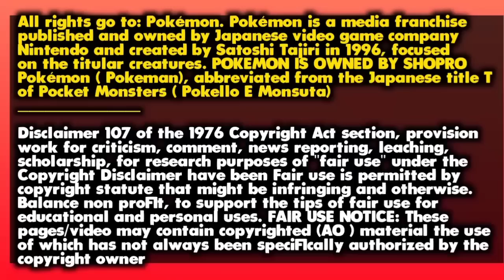Pokemon Horizons Full Episode 1 in Hindi | "The Pendant of Beginnings" Ash Ketchum | Gen 9 New Anime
Thanks ❤️
video type : theory

Pokemon new episodes in hindi 2022

Pokemon scarlet and violet anime in hindi

Pokemon scarlet and violet anime preview Pokemon scarlet and violet anime trailer

Pokemon scarlet and violet ep 1 full episode in hindi Pokemon scarlet and violet episode 02

Pokemon scarlet and violet episode 03 Pokemon scarlet and violet episode 1

Pokemon scarlet and violet episode 1 full episode

Pokemon

Pokemon Genenation 9

Pokemon Genenation 9 episode 1

pokemon Anime

ash vs his father Full battle in hindi

ash vs his father pokemon battle ash vs His Dad part 9

Pokemon movie

Ash vs his dad all part

Ash vs his dad in hindi Ash vs his dad in English

ash vs legendary Pokemon trainer Ash vs his father

ash vs Leon final fight in hindi

Ash vs His Father Full fight in hindi